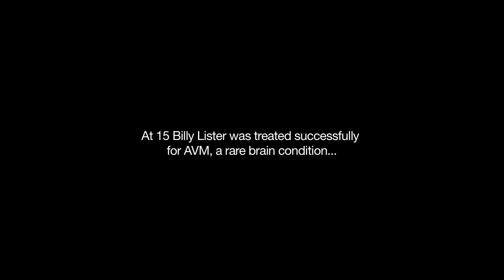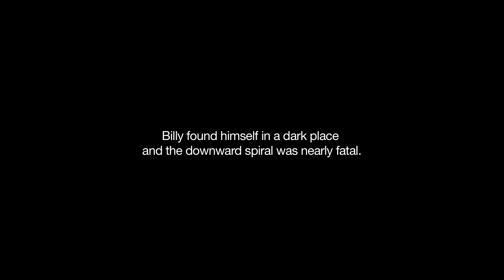2Miles to Freedom - Challenged Athletes Foundation Version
This piece, cut from the documentary footage for the Challenged Athletes Foundation also serves as a teaser for 2 Miles to Freedom, a documentary short about Billy Lister, Paralympian, who suffered a stroke at 17, and after a battle with depression went on to became a winning athlete.